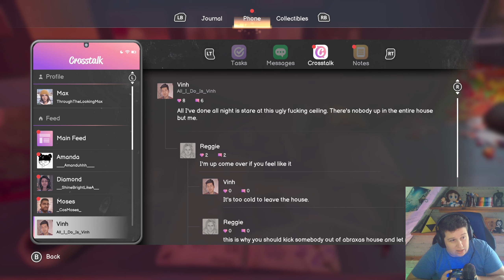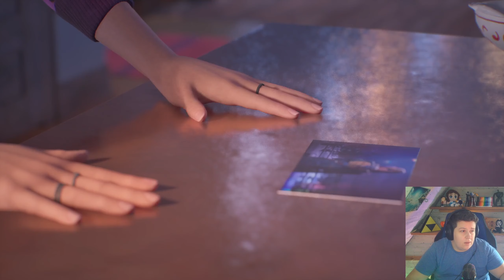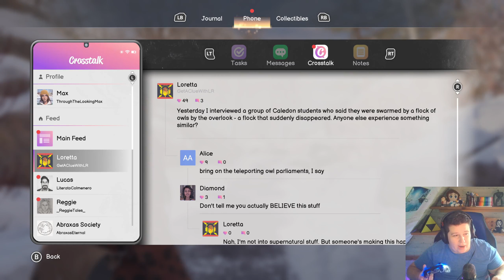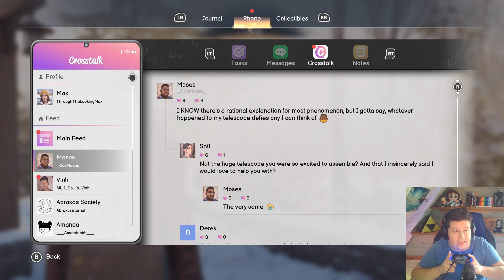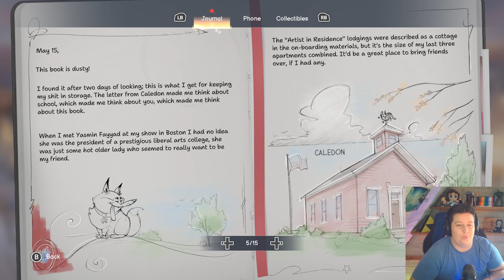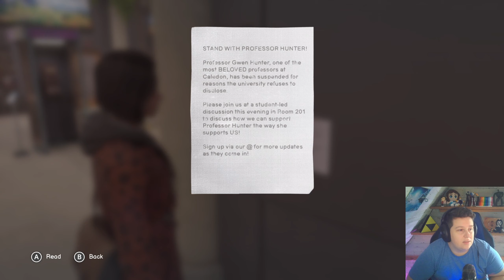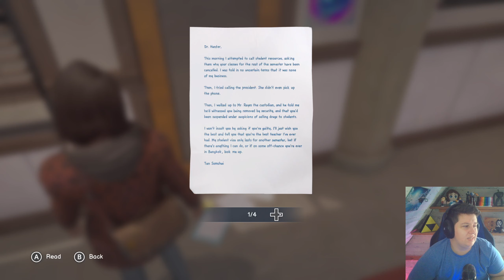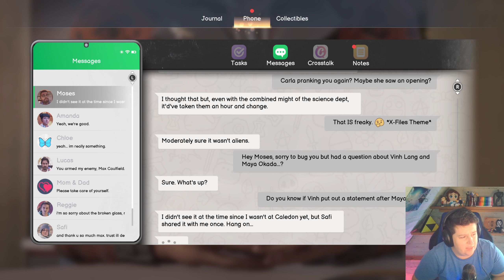Alternate Aldermans | Life is Strange Double Exposure Pt. 6 - Chapter 3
SecretsOfCaledon for gameplay related spoilers!! Oh wow!! At least the cop is off their back? And why is Yasmin so shady about Maya? And why does it always lead back to Vinh!?

Having to deal with one death? A town of death? And now your best friend again? Max cannot seem to escape the past or the powers gifted to her. Where do the clues lead and how will Max actually get a date?  Well, they do say that LIFE IS STRANGE!!